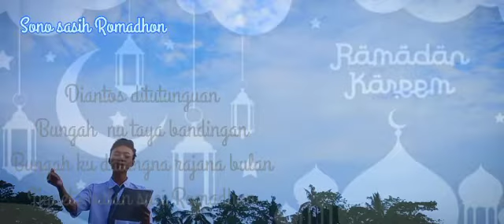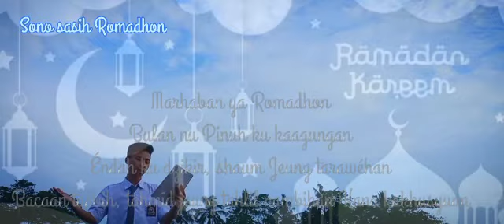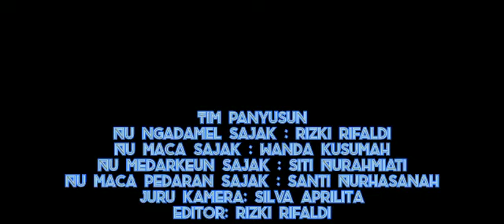Sajak Sunda - Sono Sasih Ramadhan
Video ini dibuat untuk memenuhi tugas Bahasa Sunda🙏